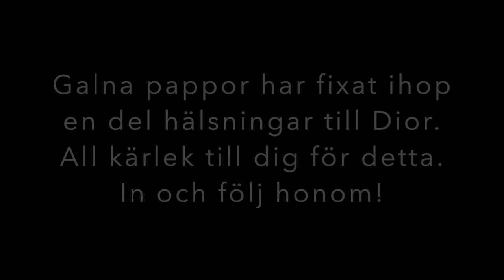Tillsammans är vi STARKA!